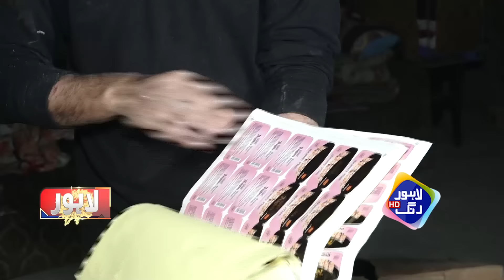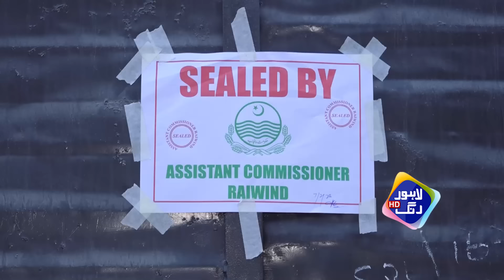Brand Kay Nam Par Jali Creamon Ki Factory Par Chapa | Lahore Puchta Hai | 10 Feb 2023 | Lahore Rang